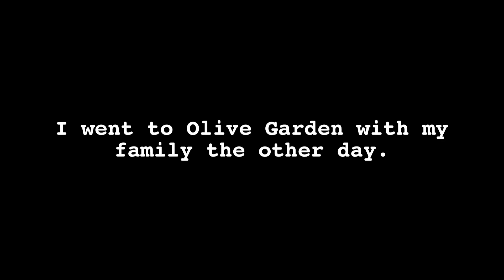Bad Analog Horror: The Man in the Soup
Inspired by The Man in the Suit.